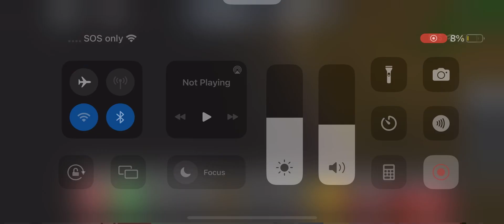If the R train had a program to Van Dyne Av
Credit to @Noir_Nat for the announcement